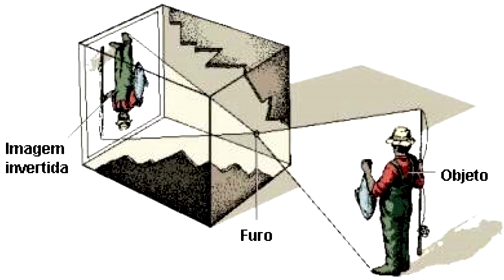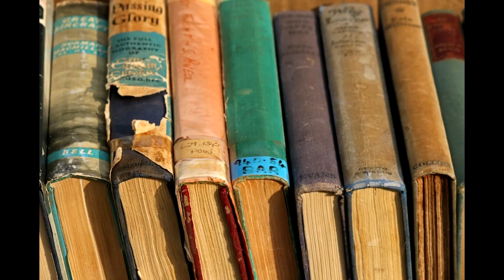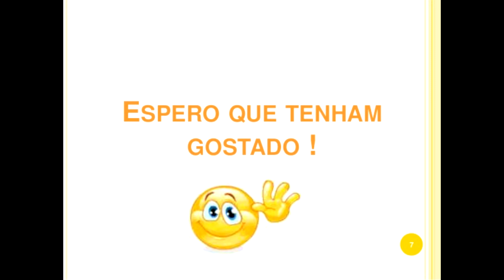Dom Pedro II e a Fotografia (REMAKE)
Como e quando foi tirada a primeira fotografia? Quem inventou a primeira máquina fotográfica? Como a fotografia chegou ao Brasil?
No vídeo de hoje, falaremos um pouco sobre Dom Pedro II e seu interesse pela arte da fotografia!

Roteiro: Thaís da Silva Caetano
Apresentação: Thaís da Silva Caetano
Edição: Thaís da Silva Caetano
Orientador: Marco Pacheco

Nota de esclarecimento: O vídeo original foi dirigido pelas alunas; Amanda Keslley, Amanda Teixeira, Ana Clara e Cibele Veloso. A equipe Saientifique agradece a dedicação e o desempenho pelo trabalho realizado!